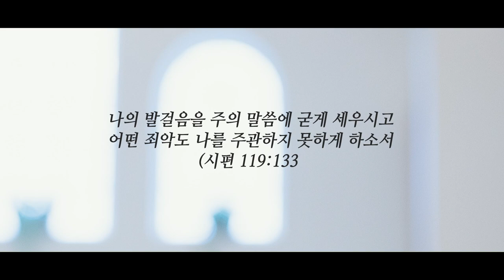주님 약속하신 말씀 위에서_Standing on the promises(찬546장)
_주님 약속하신 말씀 위에서

▶말씀
_나의 발걸음을 주의 말씀에 굳게 세우시고 어떤 죄악도 나를 주관하지 못하게 하소서 (시편 119:133)
_천지는 없어질지언정 내 말은 없어지지 아니하리라 (마태복음 24:35)

_제목: 죽음과 그 이후

(요약)
블레셋 사람들과의 전쟁에서 이스라엘 사람들이 길보아 산으로 도망하다 모든 사람들이 죽습니다. 사울과 그의 아들 요나단과 아비나답과 말기수아도 죽습니다. 사울이 활에 맞아 중상을 입고 피하지만 할례 받지 않은 자들에게 모욕을 당할까 두려워 자기의 칼을 뽑아 그 위에 엎드러져 죽습니다.  블레셋 사람들이 이튿날 사울의 머리를 베고 시체는 벧산 성벽에 못 박습니다. 길르앗 야베스 주민들이 이 소식을 듣고 밤새 달려가 성벽에서 시체를 내려 불사르고 에셀 나무 아래에 장사하고 칠 일 동안 금식합니다. 사무엘상의 말씀은 이렇게 마무리가 됩니다.

(나눔)
사울과 요나단의 죽음을 생각하면 하나님께서 사울만 데려가시지 요나단은 왜 데려가신 것일까 생각하게 됩니다. 요나단의 죽음은 심판이 아니라 운명 공동체로서 아비 사울 그리고 이스라엘과 함께한 의로운 죽음이었다는 것을 알게 됩니다. 누군가의 불행을 보며 하나님의 심판이라고 섣불리 판단해서는 안 됨을 배웁니다. 길르앗 야베스 사람들은 암몬에게서 사울의 도움으로 구원받은 사람들이었습니다.(11장) 그 은혜를 기억하고 사울과 아들들의 시체를 거두어 장사하며 슬퍼했습니다. 저는 하나님께 받은 은혜 외에도 주변의 사람들에게 도움을 참 많이 받은 사람입니다. 길르앗 야베스 사람들이 행했던 것처럼 은혜를 잊지 않고 함께 아파하며 슬퍼할 줄 아는 사람으로 살고 싶습니다.

(사무엘상을 마무리하며)
오늘은 한국전쟁 72주년이 되는 날입니다. 사무엘서의 말씀을 통해 끊임없는 이스라엘의 전쟁 역사를 보았습니다. 백성들이 왕이 있으면 안정될 것이라 생각되고 하나님께 왕을 달라고 요구했습니다. 하나님께서 사울을 왕으로 세웠지만 그들의 전쟁은 그치지 않았음을 봅니다. 지금 시대에도 수많은 전쟁이 곳곳에서 펼쳐졌고 진행되고 있습니다. 우리나라는 한국전쟁 후에도 남북으로 한 민족이 서로 대치하고 있습니다. 휴전은 전쟁을 쉬는 것일 뿐 전쟁이 종결된 상황은 아닙니다. 지금 살아가는 우리와 후손들이 전쟁이 없는 곳에서 평화롭게 살아갈 수 있도록 수많은 사람들이 값진 피를 흘렸습니다. 인간의 욕심으로 시작된 죄가 완전히 없어지지 않는 한 어떤 방식이든 전쟁은 지속될 것입니다. 말씀에 순종하지 않고 말씀을 떠났을 때 어떤 문제들이 발생했는지 사무엘서의 말씀을 통해 보았습니다. 믿음의 사람일지라도 하나님의 말씀 위에 굳건히 서 있지 않으면 언제든지 넘어질 수밖에 없습니다. 세상의 염려가 우리를 엄습해 오고, 악한 영들이 끊임없이 넘어뜨리려고 하는 영적 전투에서 승리할 수 있는 비결은 오직 말씀 위에 굳게 서 있는 것임을 깨닫습니다.

(기도)
주여, 시편 119편 133절의 말씀처럼 주께서 모든 나라와 민족들의 발걸음을 주의 말씀에 굳게 세우시고 어떤 죄악도 주관하지 못하게 지켜 주소서. 아멘.

▶Artist
_작사, 작곡: 러셀 카터(Russell Kelso Carter, 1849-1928, 1886작)
_편곡 및 반주: 이영수 (Y. S. Lee, 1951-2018)

죽음과 그 이후